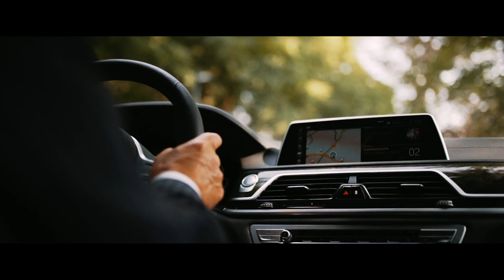Marijke Helwegen viert de komst van de Hollandse Nieuwe met haar eigen haringfeestje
Helaas geen grootse haringparty’s dit jaar. Marijke Helwegen viert de komst van de Hollandse Nieuwe met haar eigen haringfeestje. Vier jij ook je eigen haringfeestje?